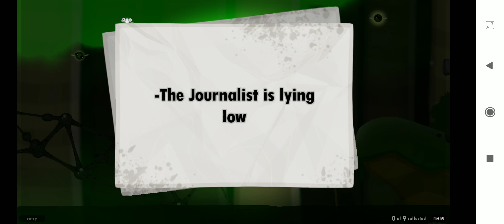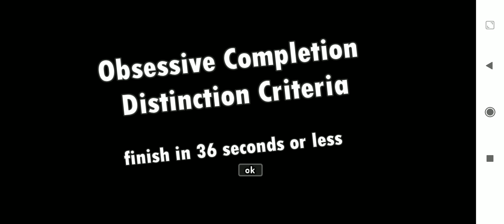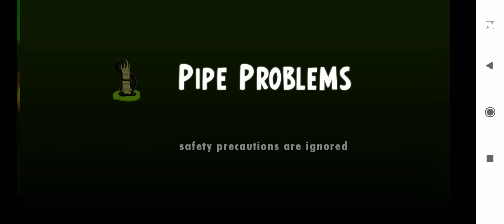UKW CH.3 Part.2